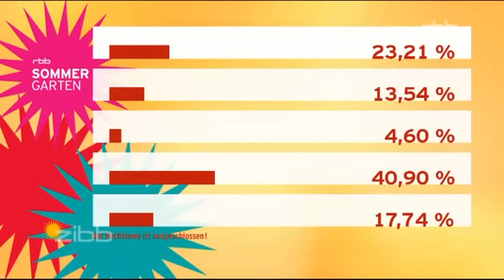Sebastian Block und Band gewinnen RBB Sommersong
Nachdem Sebastian und seine Band bereits der 4. Wochensieger waren und
sich somit für das Finale qualifizierten, entschied das Zuschauervoting bis zum 12.08. das "ich hoffe ja" der rbb Sommersong 2011 sein sollte. Vielen Dank dafür!!